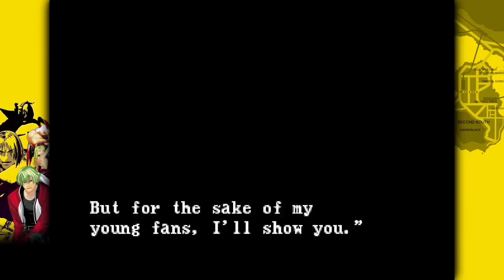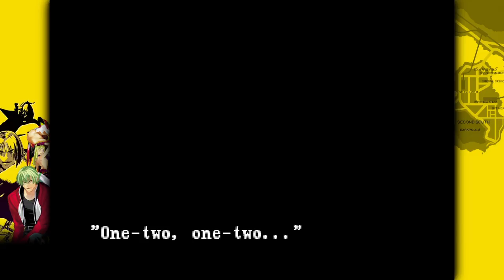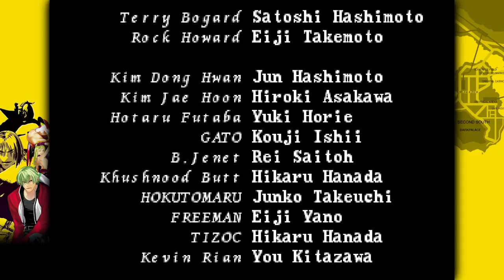GAROU: MARK OF THE WOLVES Tizoc gameplay and ending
GAROU: MARK OF THE WOLVES™